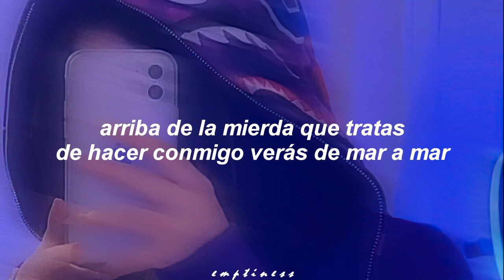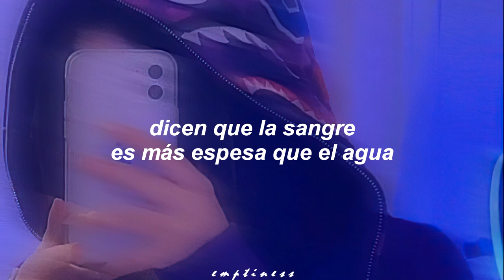gaffwood - sword fight (ft. hellxboy) (Sub Español)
gaffwood - sword fight (ft. hellxboy) (Traducida al Español)
gaffwood - sword fight (ft. hellxboy) (Subtitulado al Español)

Sigue al artista en:
gaffwood

Tags//(Ignorar)
Sub español, traducido al español, subtitulado al español, letra en español, lyrics